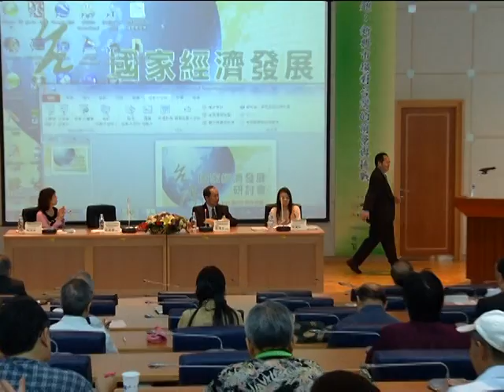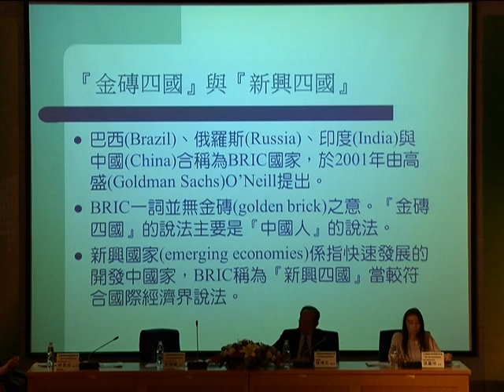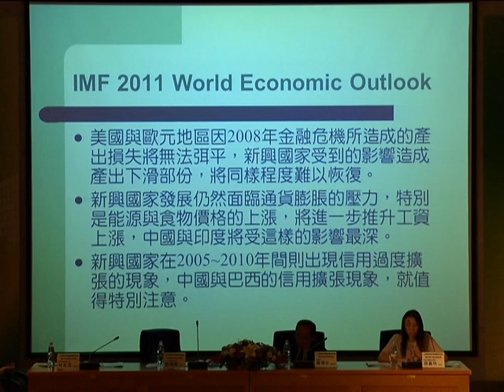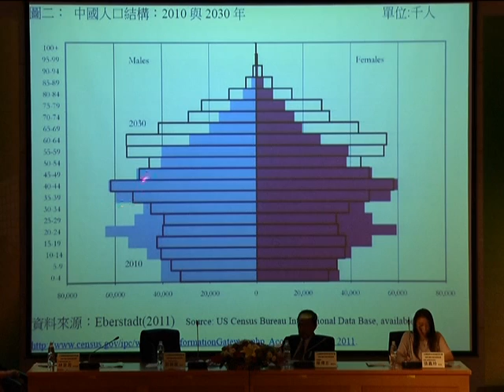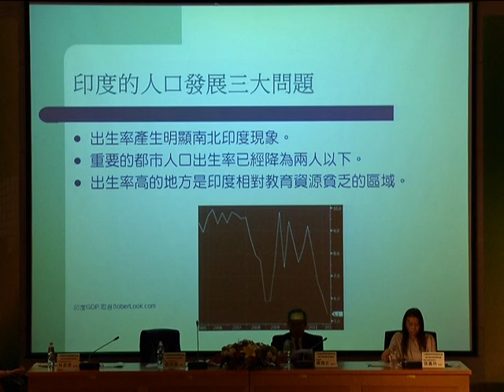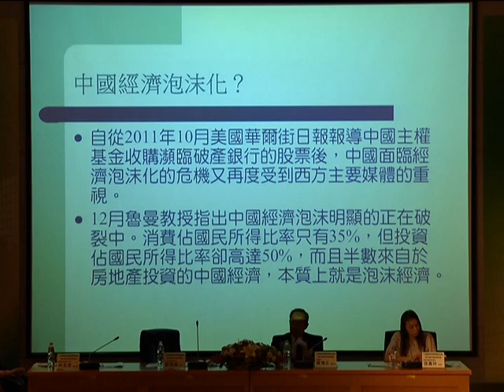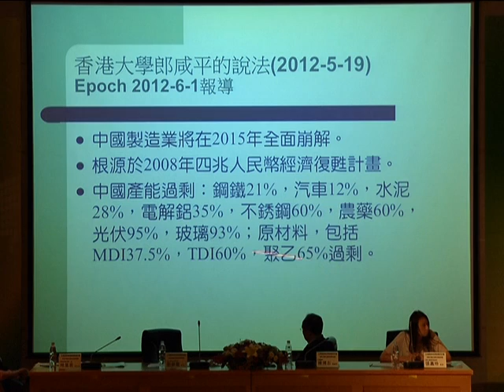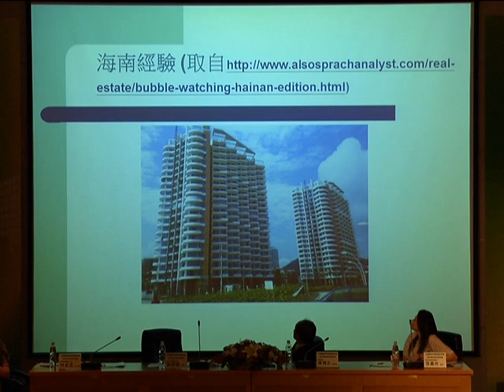台灣國家經濟發展研討會二～1～A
台灣國家經濟發展研討會（共有三天）
第二天：新興市場對台灣的前景與挑戰（共有3場）
第1場：新興市場的前景與挑戰（共有A～E，五段）
主持人：陳博志(台灣智庫董事長)
報告人：劉錦龍(中央大學產經研究所教授)
題目：新興國家的未來發展與台灣之挑戰
與談人：
張嘉玲(中興大學應用經濟系教授)
林昱君(中華經濟研究院一所副研究員)